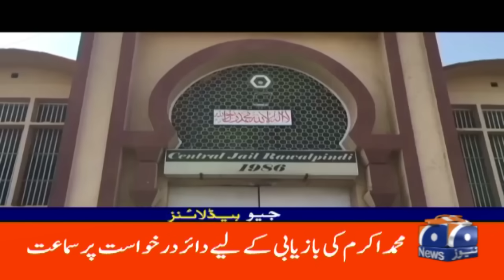Geo News 9 PM Headlines | 19th August 2024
GeoHeadlines 09 PM | 19th Aug 2024